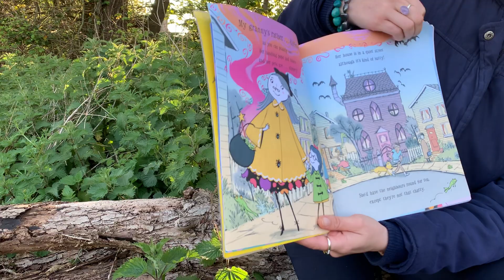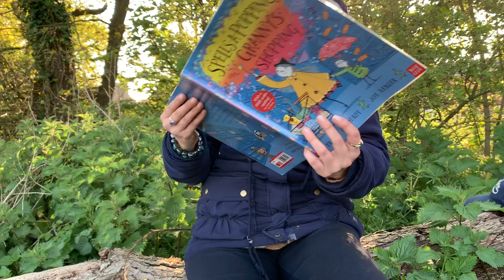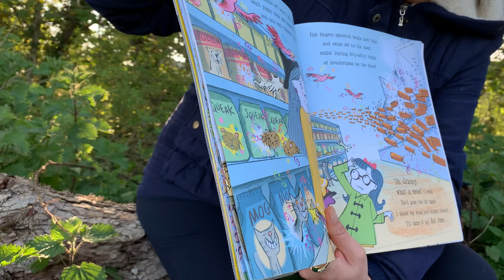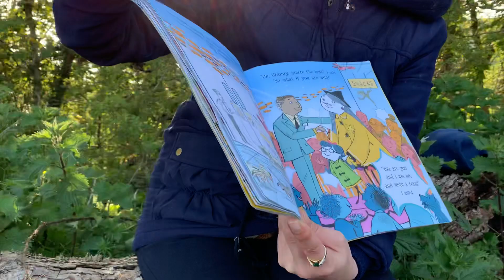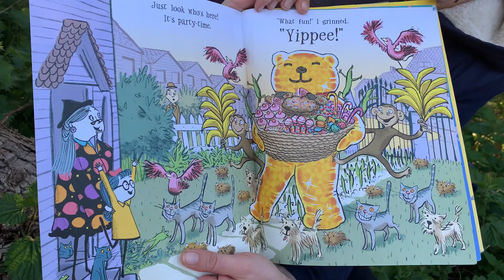Stories with Rosie - Spells-a-Popping Granny’s Shopping (By Tracey Corderoy & Joe Berger)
Today I’ll be reading the children’s book: Spells-a-Popping Granny’s Shopping by Tracey Corderoy and Joe Berger.